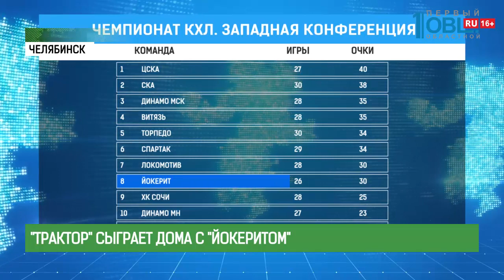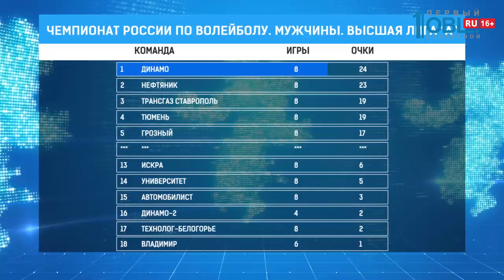Обзор спортивных событий от 18.11.2019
Челябинский волейбольный клуб «Динамо» показывает Блестящий результат в Чемпионате России, а 7-летний школьник из Южноуральской столицы рассказывает о своих талантах на всю страну. В самом популярном детском шоу. Подробности прямо сейчас.

На этих кадрах фрагмент шоу «Лучше всех». И гость Максима Галкина — 7-летний челябинец Семен Калистратов, который, не смотря на юный возраст, уже обладает солидными титулами.

Мальчик из Челябинска не только успешно выступает в международных соревнованиях по детскому фитнесу, но и является победителем российских состязаний по спортивной гимнастике и первенства Челябинска по шахматам. Юный гимнаст рассказал Галкину, что хочет стать пятикратным олимпийским чемпионом, а потом перейти в футбол и занять место вратаря. Ученик тренера Ивана Новикова блестяще выполнил упражения в четырех видах гимнастической программы. Заслужив аплодисменты зрителей, одобрение четырехкратного чемпиона Олимпийских игр Алексея Немова и став победителем шоу «Лучше всех».

О хоккее. Завтра, «Трактор» примет на своем льду финский «Йокерит». Команда из Хельсинки после 26-ти игр с 30-ю очками находится на 8-м месте Западной конференции. «Черно-белые», набравшие в 30-ти играх 22 очка, замыкают турнирную таблицу Востока. Это первая встреча команд в сезоне регулярного чемпионата КХЛ. В предыдущих доминировал коллектив из столицы Финляндии, одержавший 8 побед в 9-ти матчах. Единственный раз челябинцы взяли верх над «Йокеритом» в октябре 2015 года со счетом 5:3. Очередное рандеву состоится во вторник, 19 ноября на арене имени Валерия Белоусова. Начало в 7 часов вечера.

8 игр и ни одного поражения! После завершения 2 тура Чемпионата России по волейболу среди команд Высшей Лиги А наш челябинский клуб на первом месте в турнирной таблице. У спортсменов 8 побед, 24 очка и почти все вс